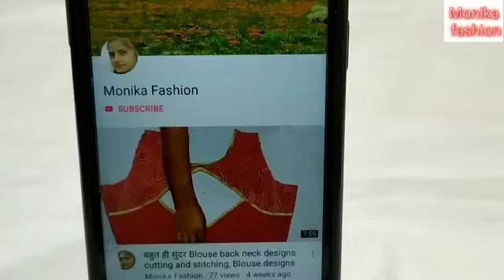New style blouse latkan design, cutting and stitching, blouse latkan design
Monika fashion.